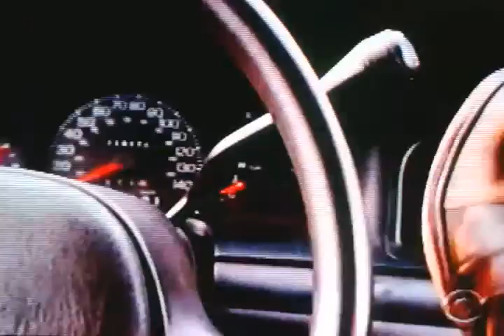MacGyver 2017 tv show escape car scene